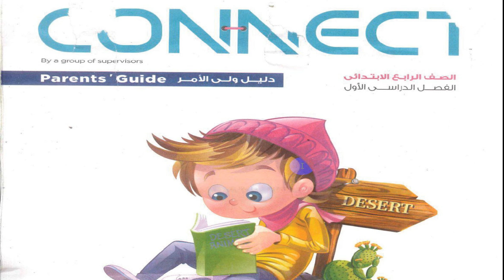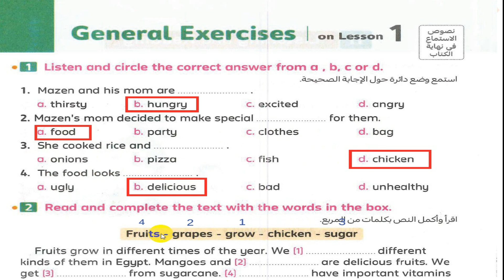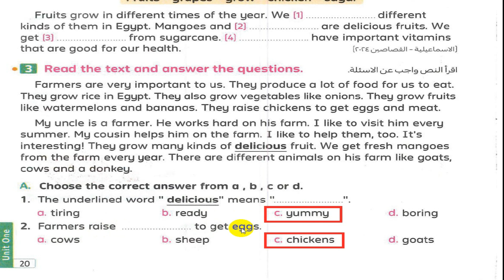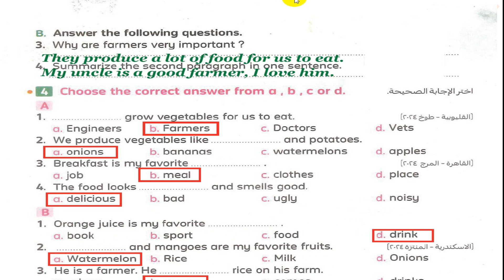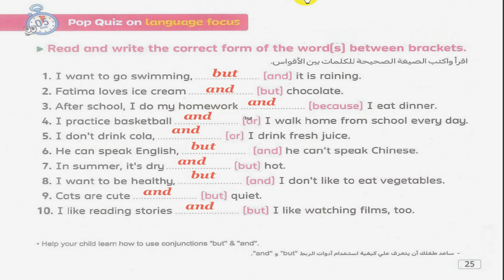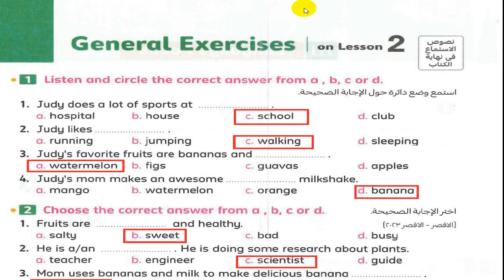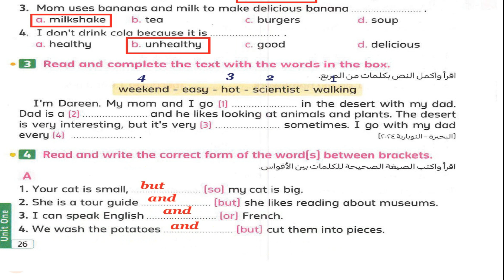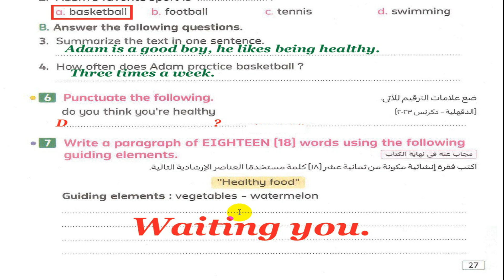منهج 2025 حل أسئلة درس 1 & 2 | كتاب المعاصر | كونكت 4 | الوحدة الأولي | El Moasser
حل أسئلة كتاب المعاضر الوحدة الأولي للصف الرابع للعام الدراسي 2024/2025